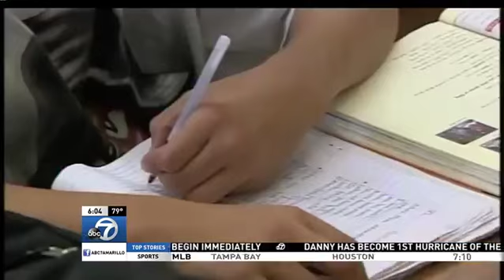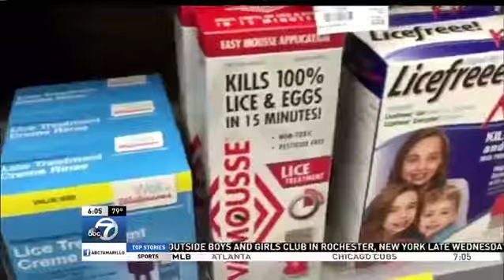New mutant head lice resistant to treatment products